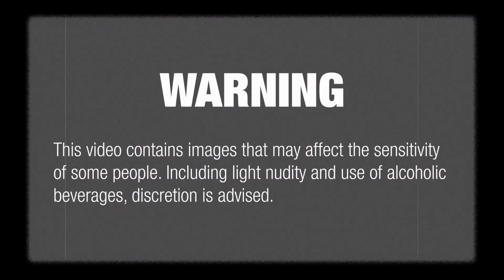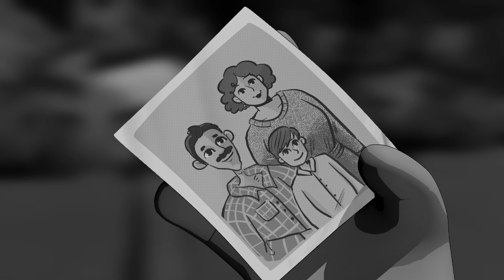La Sucia (2024)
✨ "La Sucia" – A Story from Honduras ✨

A bit of context for the non-Honduran: La Sucia (or “The Dirty Woman”) is a well-known myth with various versions across Honduras. In this one, it’s said that men who are drunk and unfaithful might see a beautiful woman bathing in the river. But if they dare to spy on her… horrible things await.

This short film represents a significant milestone for me, as it was my master’s thesis for Kingston University’s Computer Animation program back in 2021. Some of you who’ve seen this project before will notice a few changes—last year, I worked on refining aspects, especially La Sucia’s character design. But much of what you’ll see remains the final version delivered in 2021.

Looking back now, with the experience I've gained, there’s so much I’d refine further. But with my current projects and work, it’s a journey I’ll have to leave as it is… for now.

The main reason I’m sharing this? I hope it serves as inspiration for others starting out. Here, you’ll see the results of a junior-level project, brought to life with the graphic design skills I’d honed beforehand—skills that were invaluable in tackling this ambitious piece.

Special Thanks:

Supervisors: Richard Cunningham & Constantinos Soplo
Music: Fernando Gamero, whose brilliant score brought La Sucia’s haunting essence to life.
I hope you enjoy this glimpse into my journey, imperfections and all. 🌌